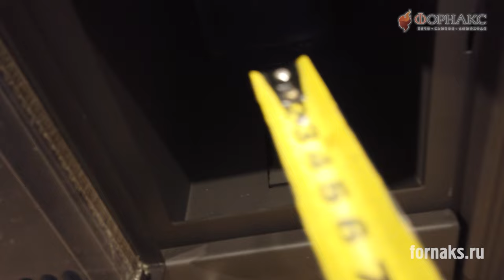Почему печь Гвидон лучший выбор для бань-бочек? Все плюсы и минусы.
Банные печи изначально создавались для классических бань с полом, стенами и потолком. Однако бани-бочки имеют округлую форму с различными радиусами скругления, что создаёт трудности при установке традиционных банных печей и монтаже дымоходных и вентиляционных труб в круглой крыше. Это вызывает определённые сложности для мастеров по обработке дерева.

Разнообразные печи, экраны, баки и дымоходы, собранные вместе в одной парной, выглядят не лучшим образом.

Комплект «Гвидон» в одном модуле объединяет печь, бак, стартовый дымоход, защитные экраны, проходки топки, дымохода и вентиляции, выполненные в едином дизайне. Это решает проблему монтажа для производителей бань-бочек. Всё, что нужно сделать, — это снять комплект «Гвидон» с поддона и вставить его в баню-бочку через специальное окно.

Теперь стало возможным легко установить комплект «Гвидон» в бане-бочке, просто добавив его.